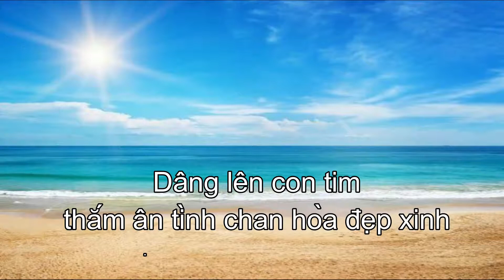Bè 2 Tiến Dâng Của Lễ